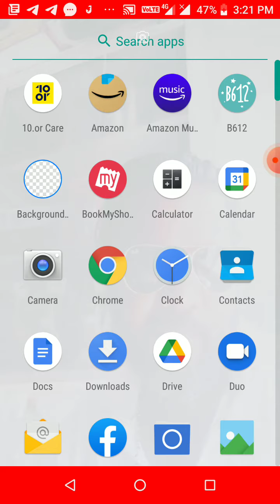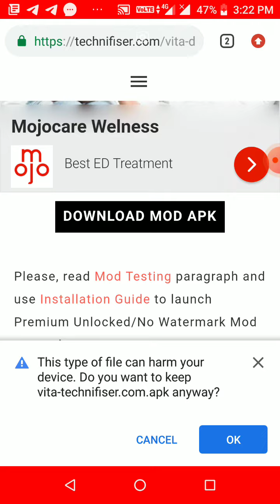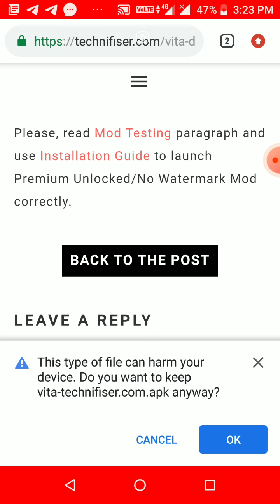HOW TO DOWNLOAD VITA PREMIUM IN TAMIL